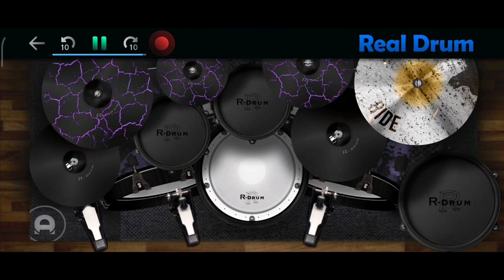Bullet For My Valentine - Waking The Demon | Real Drum Cover